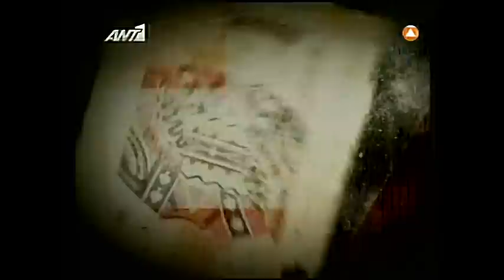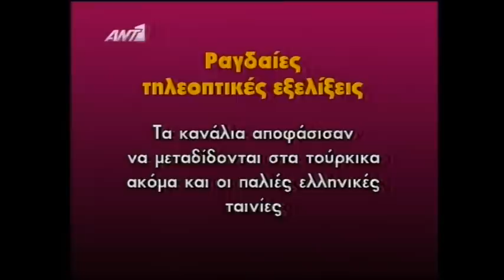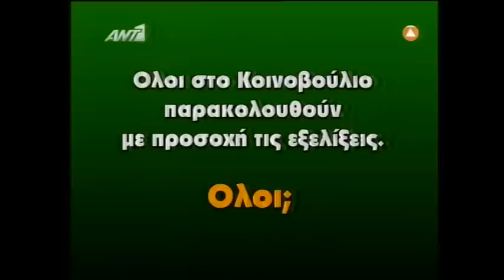NewsIt.gr: ΟΛΑ 12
Αποσπάσματα από την εκπομπή του Θέμου Αναστασιάδη